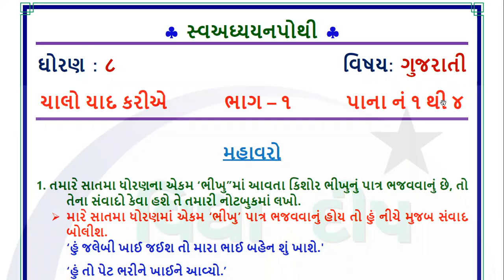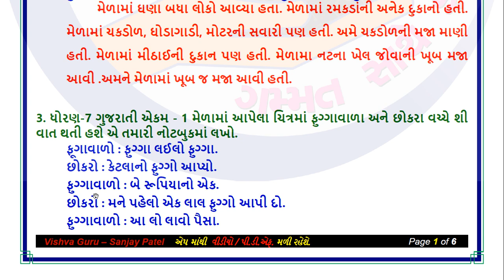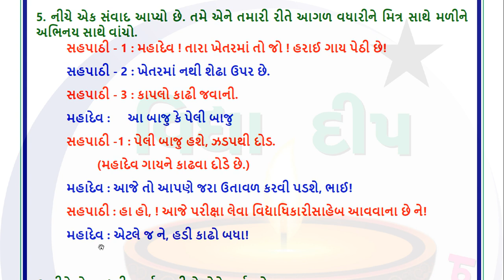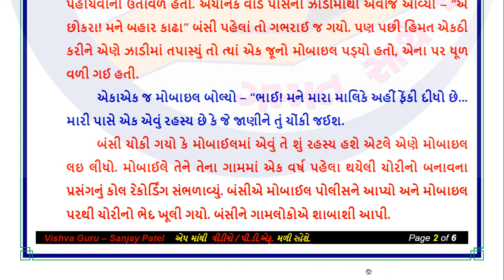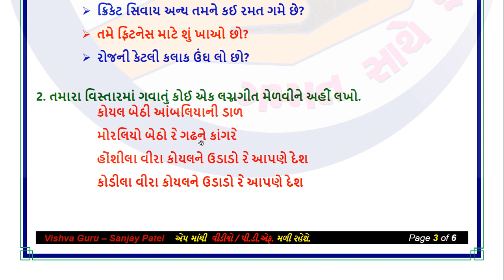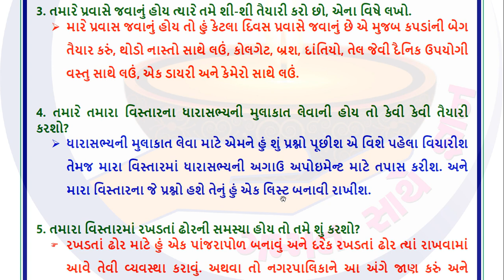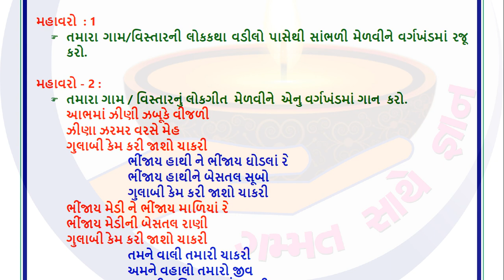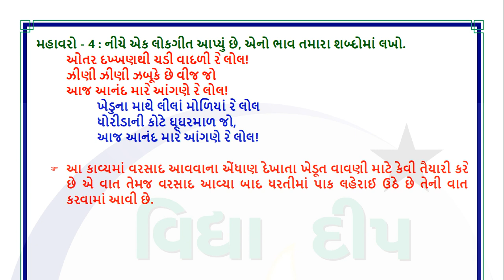dhoran 8 gujarati chalo yad kariye part 1 - std 8 gujarati swadhyay pothi chalo yad kariye -dhoran 8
toran toran gujarati chalu yad kariye
dhoran 8 gujarati chalo yad kariye
ધોરણ 8 સ્વાધ્યાયપોથી ચાલો યાદ કરીએ
swadhyay pothi chalu yad kariye
dhoran 8 gujarati chalo yaad kariye
std 8 gujarati chalo yad kariye
ધોરણ 8 ગુજરાતી ચાલો યાદ કરીએ
ધોરણ 8 ગુજરાતી સ્વાધ્યાયપોથી
chalo yad kariye dhoran 8 gujarati
toran toran gujarati chalo yad kariye
std 8 vishay gujarati swadhyay pothi
ધોરણ 8 ગુજરાતી સ્વાધ્યાયપોથી ચાલો યાદ કરીએ
dhoran 8 gujarati chalo yad kariye swadhyay pothi
dhoran 8 gujarati swadhyay pothi chalo yad kariye part
dhoran 8 vishay gujarati chalo yad kariye swadhyay pothi
standard 8 Gujarati chalo yaar kariye
std 8 Gujarati chalo yaar kariye
swa adhyayan pothi std 8 gujarati ch 1
vidhya deep
swa mulyankan kasoti dhoran 8